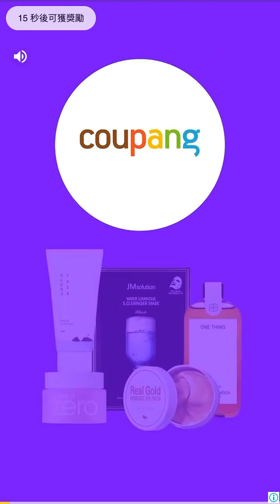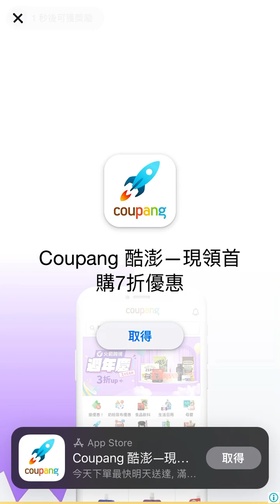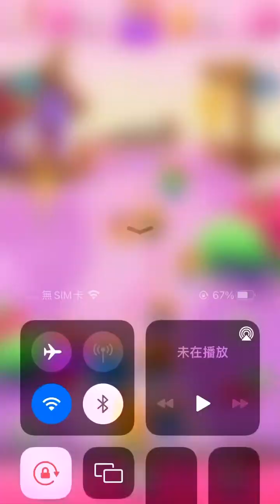Candy Crush 15191-15195 (phone version) happy play~